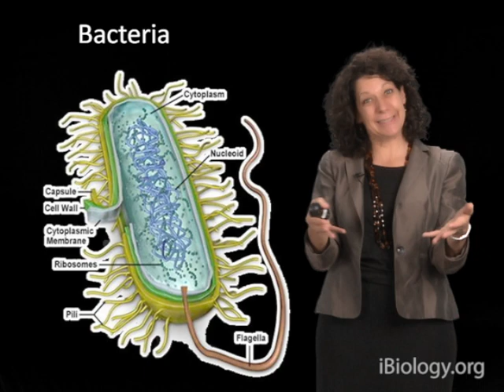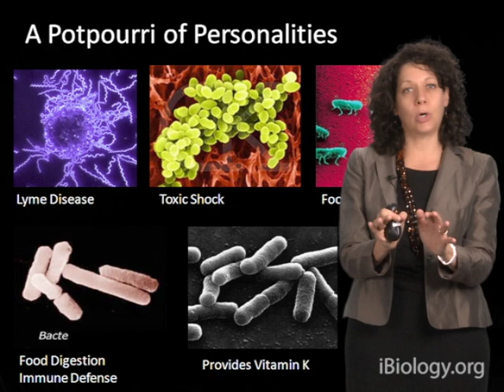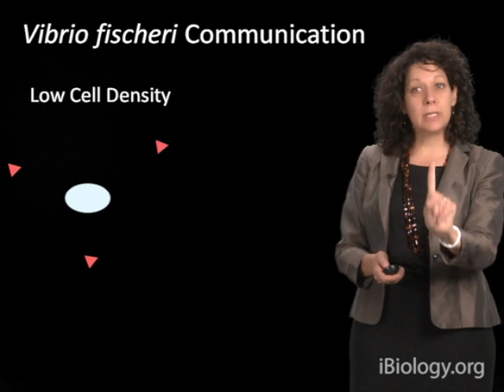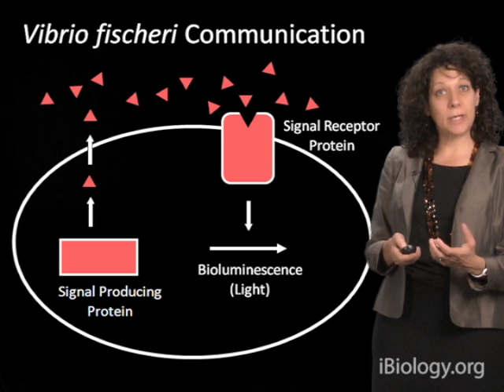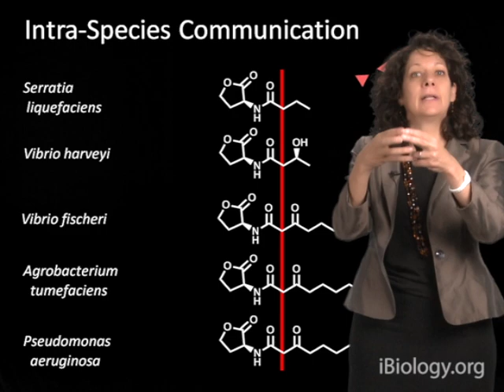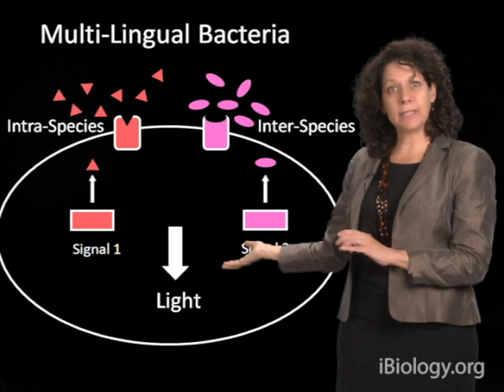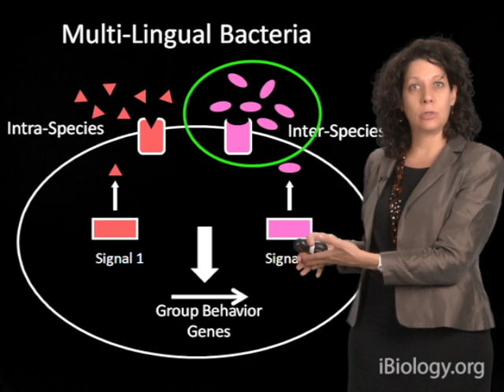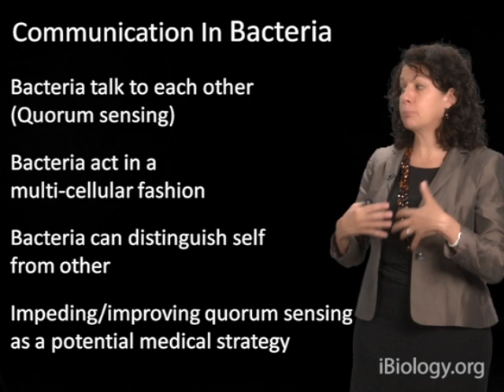Tiny Conspiracies - Bonnie Bassler (Princeton/HHMI)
Did you know that bacteria can "speak" to each other and make decisions as a group?  Dr. Bassler explains how bacteria use chemicals to communicate in a process called quorum sensing.  By identifying these chemicals, scientists may be able to hamper, or improve, quorum sensing and generate new antibiotic or probiotic therapies.